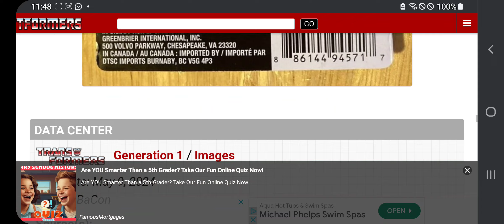31 August 2024